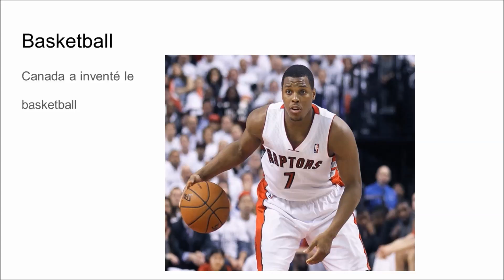Voici Mon Canada: Les sports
Joignez-vous à la conversation. Gagnez d'excellent s prix.